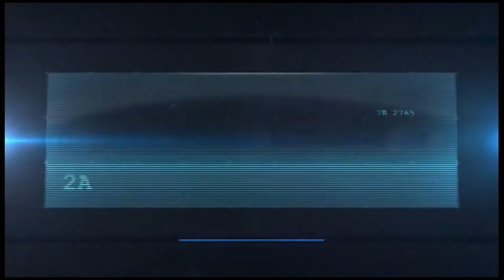Gilles Lemoine aux Francofolies de Spa 2014